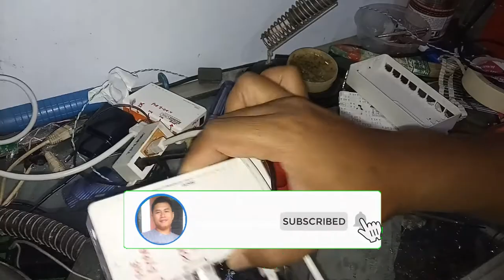Modifikasi Switch Totolink S808 POE IN 5 Port dan POE OUT 2 Port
Modifikasi Switch Totolink S808 POE IN 5 Port dan POE OUT 2 Port adalah modifikasi switch agar support poe sehingga dapat dinyalakan dari pelanggan sebanyak 5 pelanggan saling backup sehingga switch selalu menyala walaupun ada pelanggan yang mematikan routernya. Disamping itu terdapat 2 POE OUT yang dapat digunakan untuk menyalakan switch lain, acces point, atau cctv.